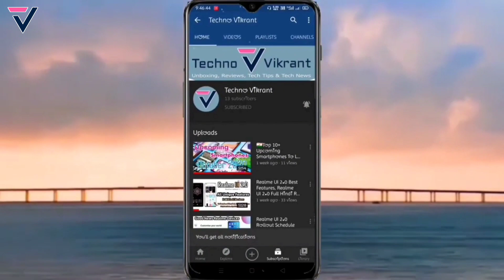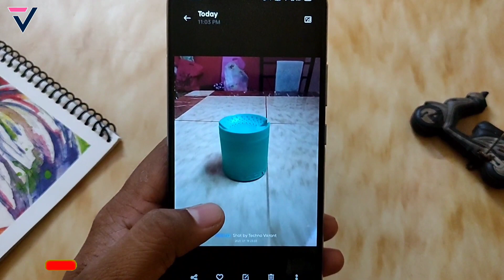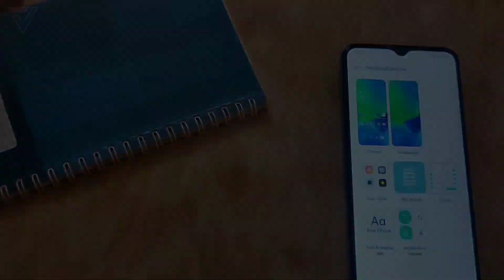Realme Narzo 10 Realme UI 2.0 C.06 Beta Update | Narzo 10 July C.06 Update Review | Hidden Features💥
Dosto is video me maine aap logo ko Realme Naroz 10 ke Realme UI 2.0 ke July month ke New Software Update C.06 ke bare me bataya hu. July Beta Update C.06 me Realme UI 2.0 or Android 11 ke New Features add hua or kuch known bugs fixed kiye hai. Umeed hai aapko video pasand aayega